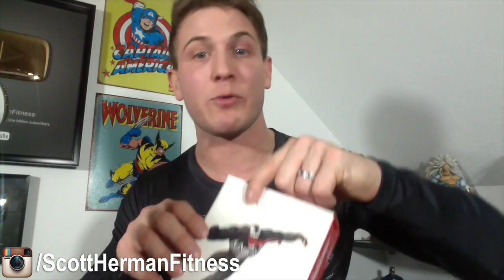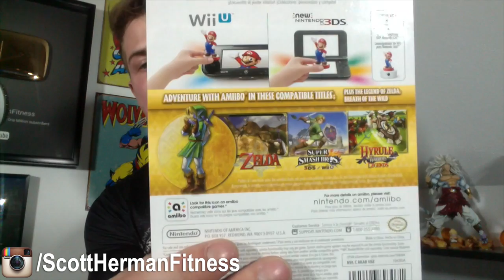My Christmas Haul! | DID I GET EVERYTHING I WANTED?